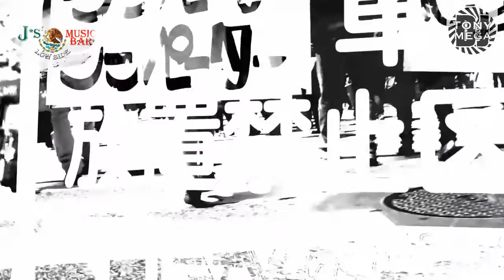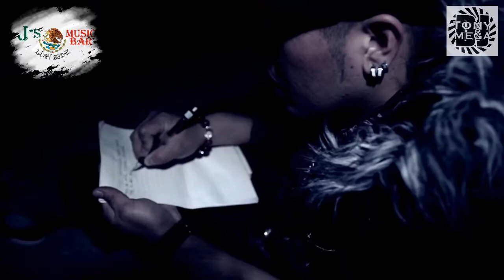J*s LOW SIDE MUSIC BAR vol.12 ～ Bar DIAMOND ～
メキシカン・ヒップホップを中心にお届けする音楽番組『J*s LOW SIDE MUSIC BAR』。
メキシコで人気のラッパーMr Desir マネージャーの「ジェイ」が、アーティスト達の生き様とその魂のこもった曲を紹介。

今回は神奈川県綾瀬市、在日米軍厚木基地のゲート近くにある「Bar DIAMOND」にて収録。
これから毎月予定されている、全国（各国）のDJを一堂に集めての Bar DIAMOND 主催 DJトーナメントの企画内容を、当店オーナーのGian Carlo Gaspar Paredes氏よりお話いただきます。

■Bar Diamond
　神奈川県綾瀬市大上1丁目28−32
　月曜定休・19:00 OPEN - 26:00 CLOSE

※番組に出演して頂けるアーティストさんも募集しております。